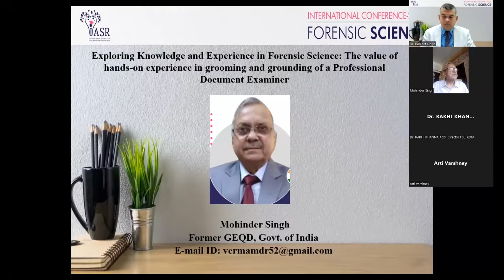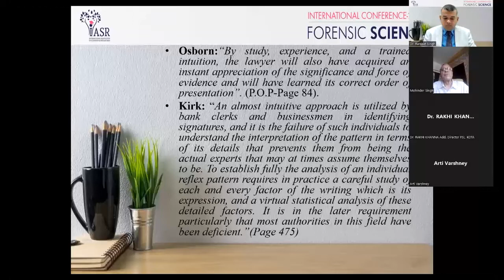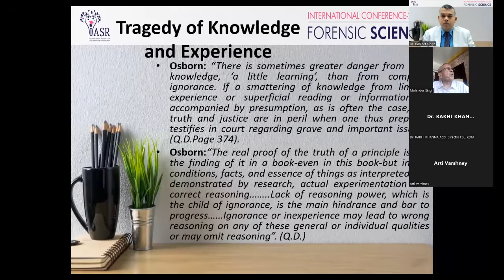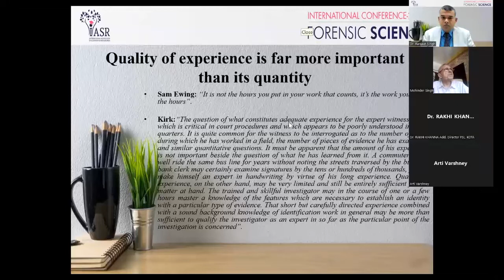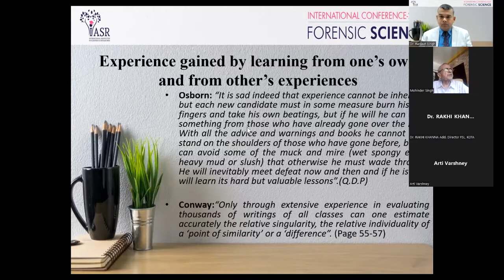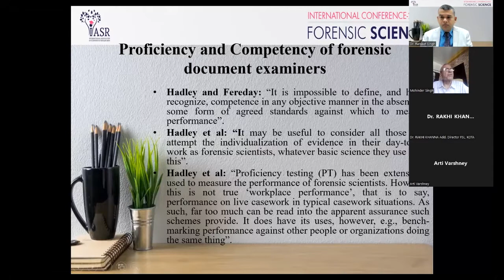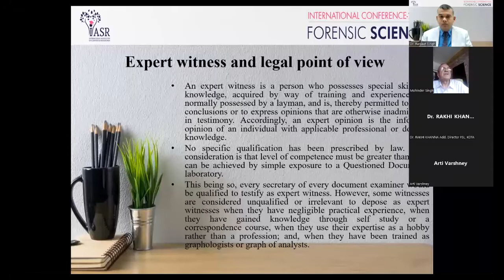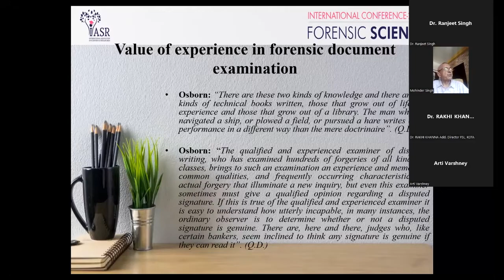Exploring Knowledge and Experience in Forensic Science | Mohinder Singh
This presentation highlights the role of apprenticeship training, specialized knowledge and qualitative experience gained through various books and periodicals as well as actual casework laboratory examination under the supervision and guidance of senior experts. Listen to Mohinder Singh, igniting and inspiring the young minds desirous of adopting this profession to have a thorough and scientific insight into the works of Osborn.